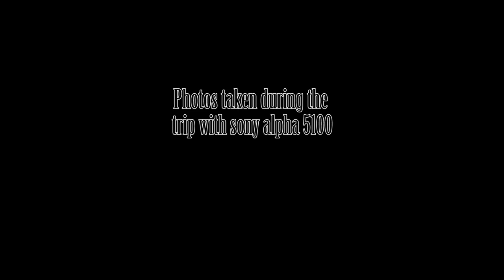Ride across Morocco, from Fez to Merzouga to the Gorge du Dades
shoot with Sony Alpha 5100 and Xiaomi yi.
The trip has been long 1500 km through town, hills, mountains, valleys, canyons, desert, oasis. I hope you will enjoy this.